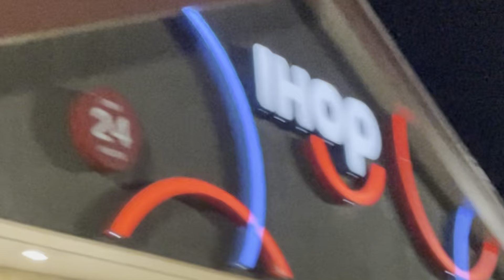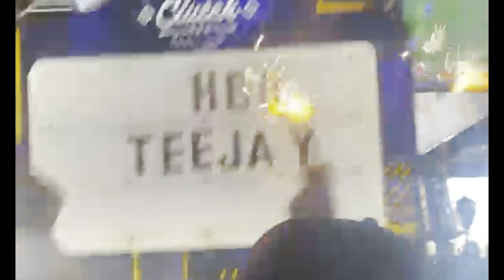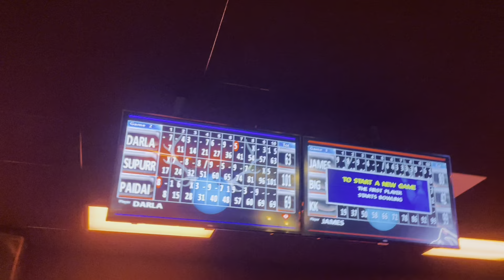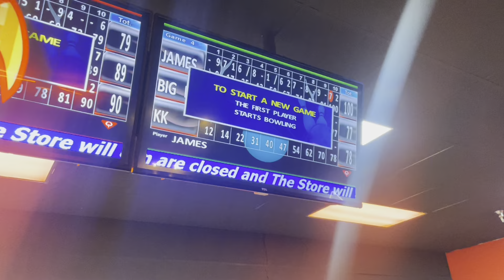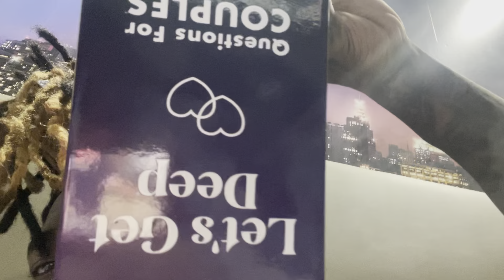MEET MY NEW GIRLFRIEND (I’m bacc?)!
*NEW MUSIC*

_ MEDIA _
INSTAGRAM ; SupurrDupurr
SOUNDCLOUD ; SupurrDupurr